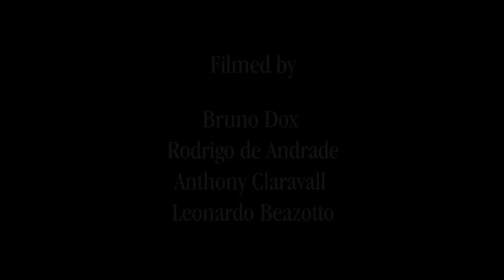Wilton Souza's "Caminhos" NB Part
Impeccable tech paired with an explosive ability to soar, the Brazilian virtuoso delivers an all-hitter performance that'll leave you stunned.